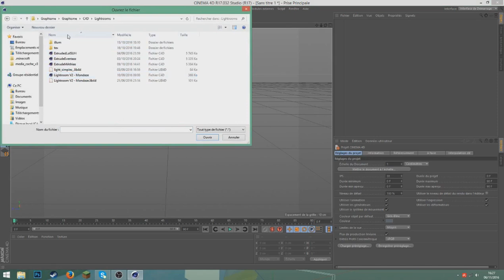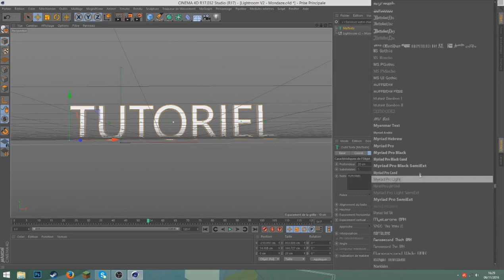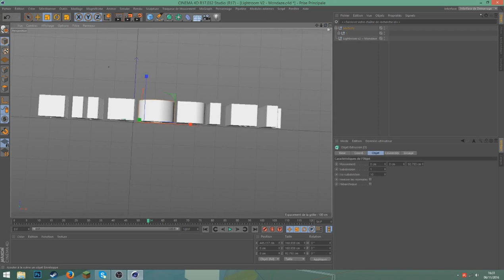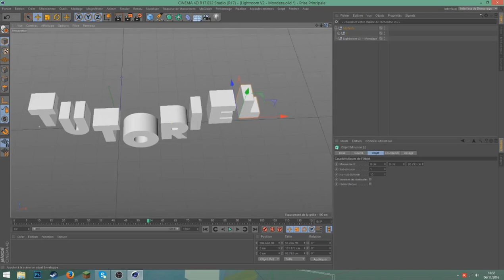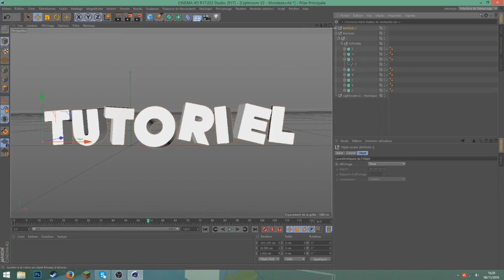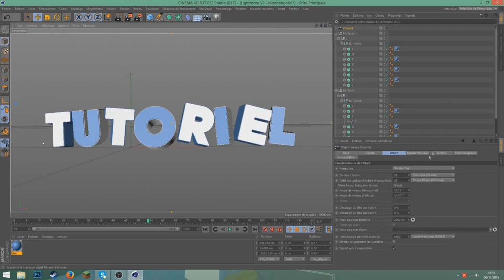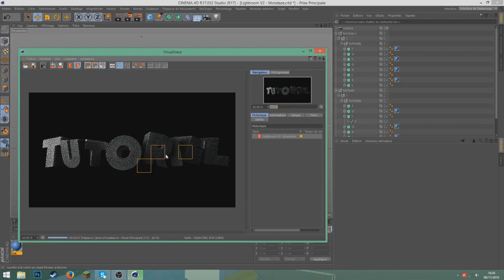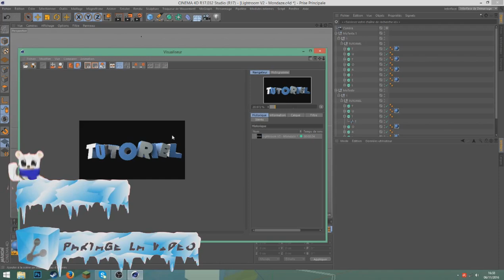GFX - Tutoriel Texte 3d [C4D]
▬▬▬▬▬▬▬▬▬▬▬ஜ۩۞۩ஜ▬▬▬▬▬▬▬▬▬▬▬▬▬
▶️                                    ⬇️ Description ⬇️
▬▬▬▬▬▬▬▬▬▬▬ஜ۩۞۩ஜ▬▬▬▬▬▬▬▬▬▬▬▬▬

▶️ Hello les gens c'est Leotheluck j'espère que vous vous portez bien aujourd'hui on se retrouve pour un nouveau Tutoriel qui porte sur les Textes 3D, si cette vidéo vous a plu n'hésitez pas a lâcher votre meilleur pouce bleu et n'oubliez pas de poster des questions pour la faq ;).

▬▬▬▬▬▬▬▬▬▬▬ஜ۩۞۩ஜ▬▬▬▬▬▬▬▬▬▬▬▬▬
▶️                                    Me Contacter
▬▬▬▬▬▬▬▬▬▬▬ஜ۩۞۩ஜ▬▬▬▬▬▬▬▬▬▬▬▬▬

▶️  Skype: leotheluck.shop

▬▬▬▬▬▬▬▬▬▬▬ஜ۩۞۩ஜ▬▬▬▬▬▬▬▬▬▬▬▬▬
▶️                                  Me faire un don ♥️
▬▬▬▬▬▬▬▬▬▬▬ஜ۩۞۩ஜ▬▬▬▬▬▬▬▬▬▬▬▬▬

▬▬▬▬▬▬▬▬▬▬▬ஜ۩۞۩ஜ▬▬▬▬▬▬▬▬▬▬▬▬▬
▶️                         Fichiers Complémentaires
▬▬▬▬▬▬▬▬▬▬▬ஜ۩۞۩ஜ▬▬▬▬▬▬▬▬▬▬▬▬▬

Police : Whoopass

▬▬▬▬▬▬▬▬▬▬▬ஜ۩۞۩ஜ▬▬▬▬▬▬▬▬▬▬▬▬▬
▶️                         Informations sur la vidéo
▬▬▬▬▬▬▬▬▬▬▬ஜ۩۞۩ஜ▬▬▬▬▬▬▬▬▬▬▬▬▬

▶️ Musiques:
⚫️ Musique de fond: y'en a trop la .___.
⚫️ Musique d'intro: Kehlani - Gangsta (Vincent Flip)
⚫️ Musique d'outro: Medasin - Daydream (feat. Joba)

▶️ Mon Setup:
⚫️ Tour: Alienware x51
⚫️ Ecran: Asus Mx239h
⚫️ Souris: Razer ouroboros
⚫️ Clavier: Logitech OrionSpark G910
⚫️ Micro: Blue Yeti
⚫️ Perche: R0de PSA1
⚫️ Casque: Steelseries Siberia Elite

▬▬▬▬▬▬▬▬▬▬▬ஜ۩۞۩ஜ▬▬▬▬▬▬▬▬▬▬▬▬▬
▶️                                        Mes tarifs
▬▬▬▬▬▬▬▬▬▬▬ஜ۩۞۩ஜ▬▬▬▬▬▬▬▬▬▬▬▬▬

▶️ Voici la liste de mes tarifs:
⚫️ Logo : 2,99€
⚫️ Miniature : 3,99€
⚫️ Rendu : 1,49€
⚫️ Cours de Graphisme (1h) : 4,99€

▬▬▬▬▬▬▬▬▬▬▬ஜ۩۞۩ஜ▬▬▬▬▬▬▬▬▬▬▬▬▬
▶️                                    Mes Tutoriels
▬▬▬▬▬▬▬▬▬▬▬ஜ۩۞۩ஜ▬▬▬▬▬▬▬▬▬▬▬▬▬

⚫️ Tuto Texte : t'es dessus ._.

▬▬▬▬▬▬▬▬▬▬▬ஜ۩۞۩ஜ▬▬▬▬▬▬▬▬▬▬▬▬▬

▬▬▬▬▬▬▬▬▬▬▬ஜ۩۞۩ஜ▬▬▬▬▬▬▬▬▬▬▬▬▬
▶️                            Fin de la Description ♥️
▬▬▬▬▬▬▬▬▬▬▬ஜ۩۞۩ஜ▬▬▬▬▬▬▬▬▬▬▬▬▬